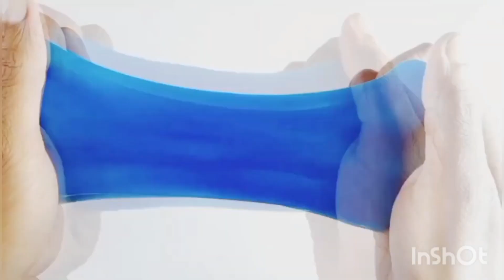Christmas ⛄ slime 👅👅!! Christmas slime !! how to make Christmas ⛄ slime